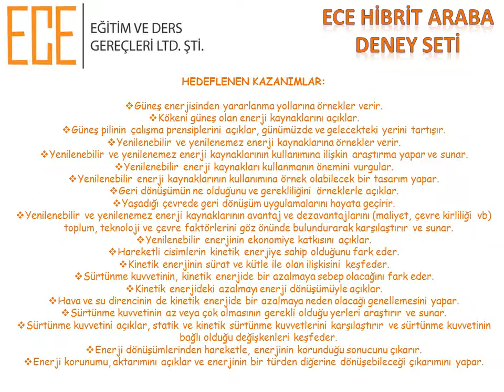ECE Hibrit Araba Montaj Kılavuzu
BİLGİ:
Çevirici anahtar yardımıyla hibrit araba deney setinizi güneş enerjisi veya elektrik (pil) gücü ile çalıştırabilirsiniz. Arabanızda 6V güneş paneli, çoklu dişli sistemi ve dört tekerlekli hareket sistemi bulunmaktadır. Güneş paneli, güneş ışınlarını ışıetki ya da fotokimyasal etki aracılığıyla elektrik enerjisine dönüştürmektedir. Arabanızı güneş enerjisi ile kullandığınızda ihtiyaç duyulan enerji güneşten sağlanmaktadır. Araç üzerinde bulunan güneş paneli güneş enerjisini elektrik enerjisine dönüştürür ve oluşan enerji motora aktarılır. Motor elektrik enerjisini kinetik enerjiye dönüştürerek dişli sistemini döndürür ve araç hareket eder. Bu yönüyle günümüzde yaygın olarak kullanılan ve enerjisini fosil yakıtlardan karşılayan araçlardan ayrılmaktadır. Güneş enerjisini yakıt olarak kullanan araçlar egzoz gazı salımı yapmadıkları için çevre dostudurlar.